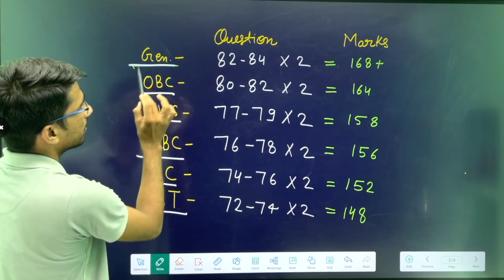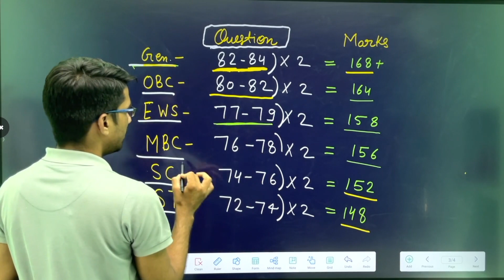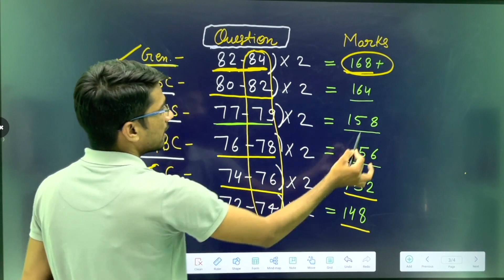REET 2023 | LEVEL 1 | REET CUT OFF | REET 1st GRADE RESULT | REET MAINS 2023 CUT OFF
reet grade 1 biology result ,
REET 2023 | LEVEL 1 | REET CUT OFF | GRADWE 1 BIOLOGY RESULT | REET MAINS 2023 CUT OFF
REET LEVEL 2 CUT OFF | REET MAINS 2023 | REET LEVEL 2 SAFE SCORE
reet 1st level cut off 2022,
reet mains 2023 level 1,
reet cut off 2022 level 1 today news,
reet merit list 2022 level 1,
expected neet cut off 2023,
reet cut off level 1,
level 1 reet cut off 2021,
reet cut off 2022 level 2 today,
reet ki cut off 2022 level 1
reet cut off 2023 science maths,
reet cut off 2023 hindi level 2,
reet cut off 2023 english,
reet cut off 2023 level 1 today,
reet cut off 2023 level 2 science maths,
reet cut off 2023 maths,
reet cut off 2023 today,
reet cut off list 2022,
reet cut off 2022,3raj reet cut off 2022,
reet obc cut off 2022,
reet sc cut off 2022,
reet cut off marks 2022,
reet mains expected cut off 2023,
reet mains expected cut off 2023 english,
reet level 1 expected cut off 2023,
reet level 2 expected cut off 2023,
reet me special education cut off 2023,
reet english level 2 cut off 2023,
reet main level 1 expected cut off 2023,
reet english cut off 2023,
reet 2023 level 2 expected cut off,
reet final cut off 2023,
reet 3rd grade cut off 2023,
neet pg 2023 cut off,
neet pg 2023 cut off marks,
neet pg 2023 expected cut off,
neet pg 2023 internship cutoff,
reet mains me cut off kitni jayegi 2023,
reet 2023 ka cut off,
reet cut off 2023 level 2 hindi,
reet special teacher cut off 2023,
kalam academy pre reet exam level 1 answer key,
kalam academy reet exam answer key 2022,
reet ki final answer key kab tak aa jayegi,
reet 2022 ki official answer key kab aayegi,
kalam academy pre reet exam answer key,
reet level 2 cdp answer key by himanshi singh,
reet answer key 2022 shift 3 series b,
rajasthan board reet answer key 2022,
reet series b answer key,
reet 2022 ka answer key series b,
reet answer key level 2 shift 4 series b,
reet level 1 answer key 2022 kaise check kare,
reet level 1 answer key 2022 kaise download kare,
reet answer key 2022 level 1 kaise dekhe,
how to download neet official answer key,
reet answer key evs 2022,
reet answer key evs,